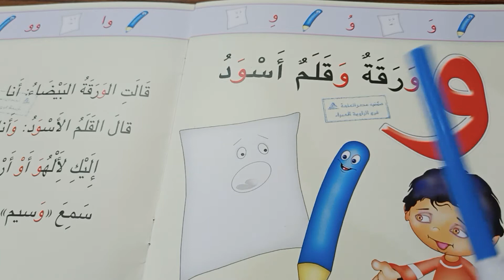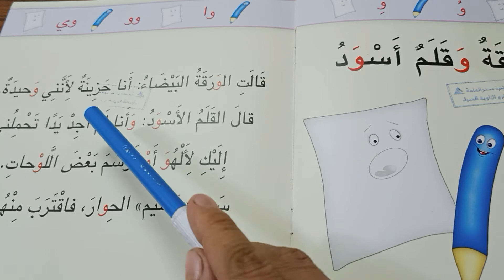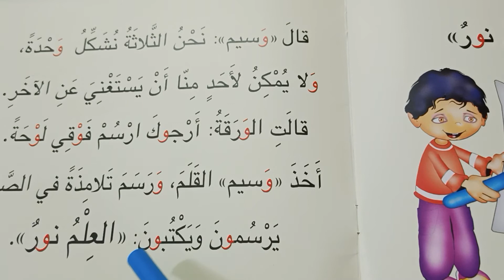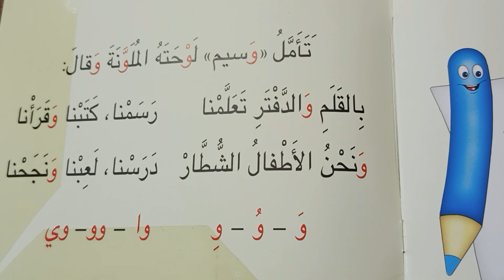حكاية حرف ال (و)learn Arabic easily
حكاية حرف الواو وتدريبات متنوعة عليها ومعرفة أصوات الواو القصيرة والطويلة وكلمات كثيرة عليه ،وتعليم القراءة والكتابة بطريقة ممتعة جدااا وتعليم  المقيمين بالخارج وتعليم اللغة العربية للجميع